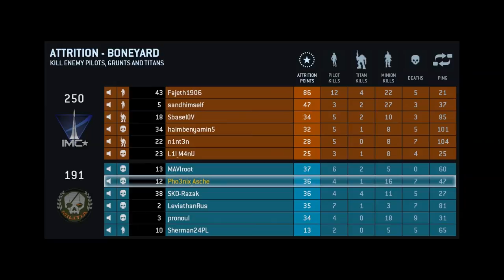Let's Play Titanfall Multiplayer #13 [Komplett|Englisch|Full-HD]